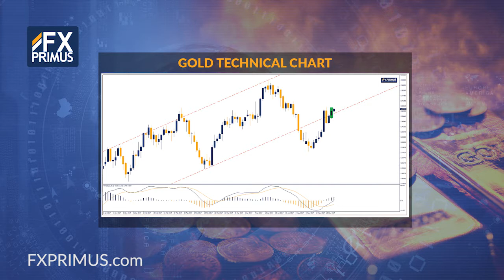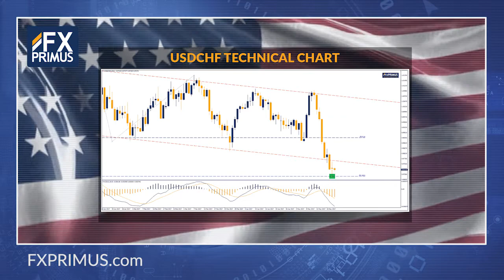FXPRIMUS Daily Market Review 23.05.17